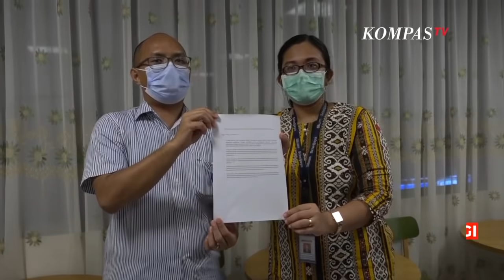Penganiaya Perawat di RS Siloam Palembang Dilaporkan ke Polisi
PALEMBANG, KOMPAS.TV - Pihak Rumah Sakit Siloam Palembang melaporkan pelaku penganiayaan terhadap seorang perawat ke polisi.

Pihak rumah sakit juga kembali membuat kronologi kejadian yang kemudian diserahkan kepada polisi. Namun Direktur Utama RS Siloam Palembang tidak mau membeberkan kronologi yang mereka adukan ke polisi.

"Jadi Siloam Hospital tetap mendukung proses hukum. Kita sudah laporkan pasien itu,

Seorang perawat salah satu rumah sakit swasta di Palembang, Sumatera Selatan, diduga dianiaya oleh keluarga pasien.

Akibat peristiwa tersebut, perawat berinisial CR itu mengalami luka lebam di wajahnya. Oleh CR, kejadian itu dilaporkan ke Polrestabes Palembang.

Polisi pun telah mengambil bukti visum yang dialami korban.

"Korban mengalami luka memar di bagian mata kiri, bengkak di bagian bibir, dan perut terasa sakit. Saksi-saksi akan diperiksa. Pelaku bisa dikenakan pasa 351 tentang penganiayaan," terang Kepala Sub Bagian Humas Kepolisian Resor Kota Besar (Polrestabes) Palembang Komisaris Polisi M. Abdullah